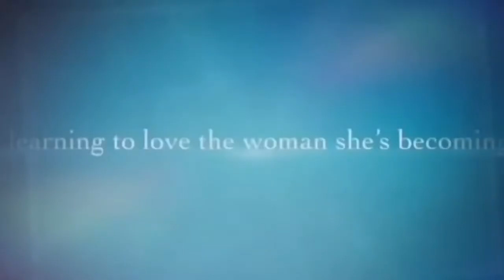DATING W.PTSD 😣 IT GETS REAL !!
For anyone struggling or in need of help from someone, see a professional who’s trained and ready.

This video isn’t to be made lite of anyone’s issues but to highlight my own problems and work through them. This isn’t to belittle anyone’s experience but highlight my own.

Don’t forget to breath. Smile. Your okay ❤️